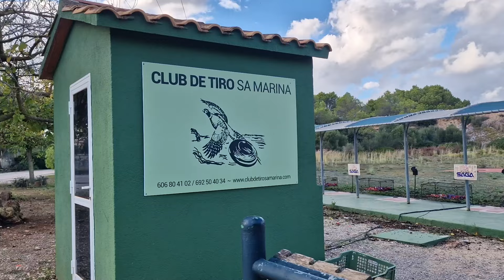Mallorca anders erleben: Schießsport und Jagdabenteuer auf der Urlaubsinsel!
Mallorca hat viel mehr zu bieten als nur Party und Strand! In meinem Urlaub auf der Insel habe ich einige spannende Möglichkeiten für Jäger, Sportschützen und Outdoor-Fans entdeckt. Von geführten Jagdtouren in der wunderschönen Natur Mallorcas bis hin zu aufregenden Tontauben Schiesanlagen – hier gibt’s echte Action abseits der Touristenpfade. In diesem Video teile ich meine Erfahrungen und zeige dir die besten Spots und Geheimtipps für einen ganz besonderen Mallorca-Urlaub. Ob Anfänger oder Profi, hier ist für jeden was dabei! Bleibt dran für Mallorca abseits vom Ballermann!

Link zur Tontaubenanlage:
Club de tiro Sa Marina

Servus zusammen, eure Meinung zählt für uns wirklich! Wir lieben es, euer Feedback zu hören, also lasst uns gerne eure Kritik und Anregungen in den Kommentaren wissen :)

Wenn ihr uns unterstützen möchtet, gibt es verschiedene Wege, die euch zur Verfügung stehen. Unsere bevorzugte Möglichkeit ist es, wenn ihr bei uns einkauft oder euch für einen unserer Kurse oder Events anmeldet. Schaut doch mal in unserem Scharfwaffen & Outdoor Shop vorbei
oder besucht unseren Airsoft Shop ihr etwas Spezielles oder wollt ihr eine Beratung?

Ein weiterer Weg, wie ihr uns unterstützen könnt, ist durch eure Einkäufe auf Amazon über unseren Ref . Das kostet euch nichts extra, aber ihr helft uns enorm.

Für diejenigen unter euch, die gerne unser Merchandise tragen möchten, schaut mal hier vorbei

Folgt uns auch auf Facebook und Instagram, um auf dem Laufenden zu bleiben: